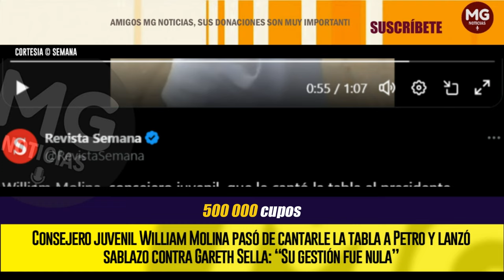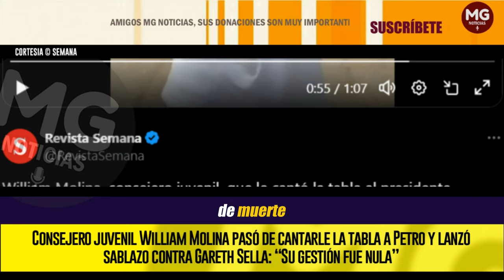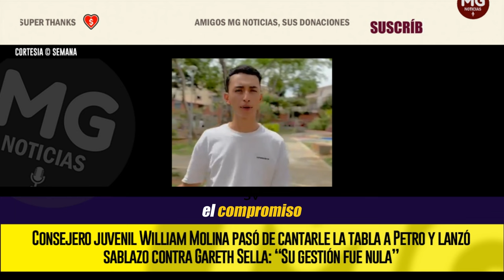⛔ SABLAZO CONTRA GARETH SELLA Y DURAS CRÍTICAS CONTRA EL GOBIERNO DEL CAMBIO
Consejero juvenil William Molina pasó de cantarle la tabla a Petro y lanzó sablazo contra Gareth Sella: “Su gestión fue nula”
Además, lanzó una aguda pulla al gobierno del llamado cambio: “Si no son jóvenes de la primera línea, no son importantes”.
SEMANA